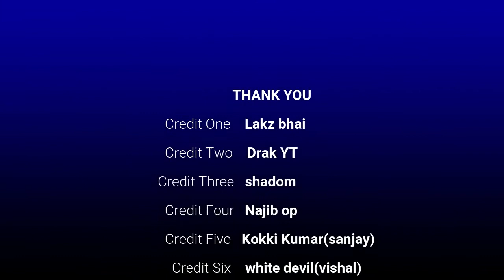valorant all gun final ainmation part 1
lets hunt valorant tamil noobs play

My ID :PWG giri yt #0618

share with ur frds and in my u may  see lot of story games i streamed r explained and also u see lot of
of gaming contcontent video in my channel. i hope like my channel

FRDS CHANNEL

Friends channel